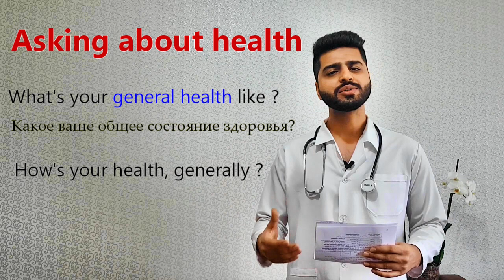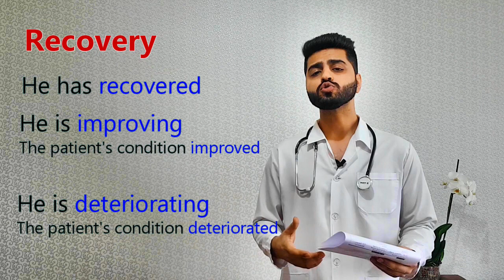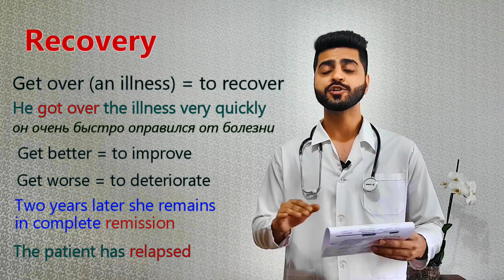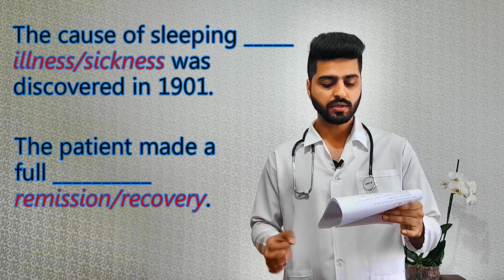Медицинский Английский | здоровье и болезнь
В этом уроке:
• Asking about health.
• Sickness/illness
• Recovery
Медицинский английский – это курс английского языка для медицинских работников. Вряд ли можно переоценить важность владения английским языком в профессиональной среде для тех, кто собирается работать врачом на международном уровне.
Как учить медицинский английский?
Лучше всего учить медицинский английский с носителями языка, владеющими медицинской лексикой, соответствующими знаниями  и опытом преподавания медицинского английского.

Для нормальной повседневной жизни, что и говорить, вам вовсе не обязательно быть врачом или иметь под рукой специализированный медицинский словарь, но вот знать основные медицинские термины английского языка все же пригодится.

Слова и фразы моих уроков помогут вам назвать (объяснить) другим многие состояния, которые могут с вами случиться. Также эти фразы помогут вам понимать врачей, когда они будут разговаривать с вами.

Не волнуйтесь. Даже у носителей английского языка иногда возникают проблемы с медицинской лексикой. Есть по-настоящему сложные и непонятные слова медицинской тематики.

В этом плейлисте я преподаю
курсы с большим количеством профессиональной лексики для медиков от Cambridge.